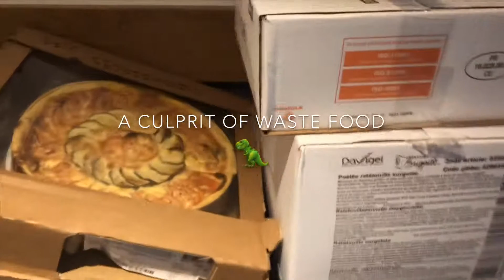30 March 2019